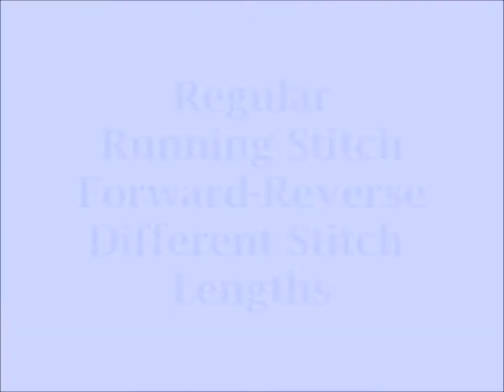Singer 600 E Listing 4 Normal stitching Final #3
Video of a Singer 600 E that is listed on eBay